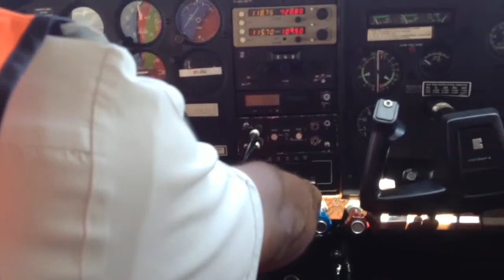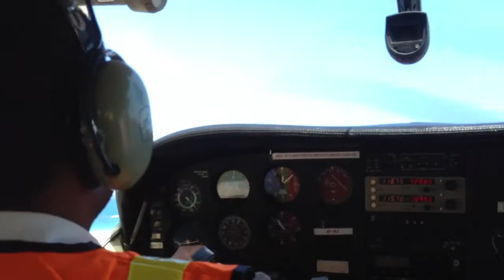Tim Air to Negril!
Feat Camp or bust!